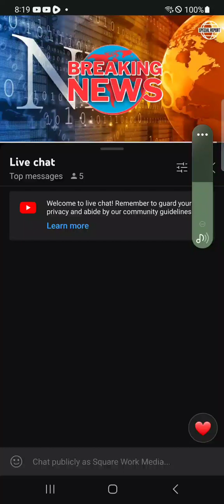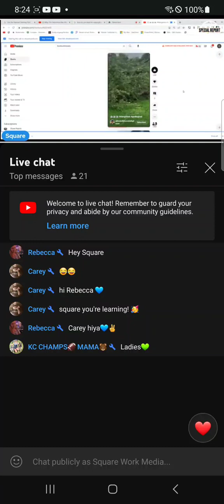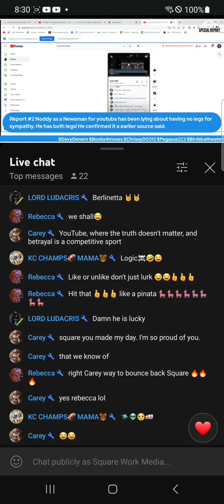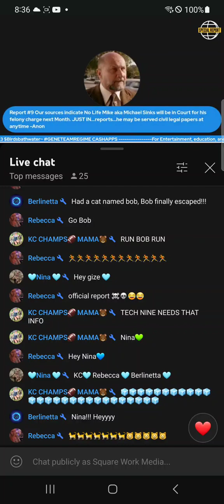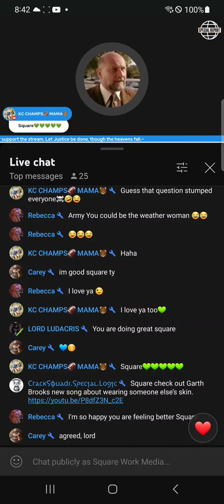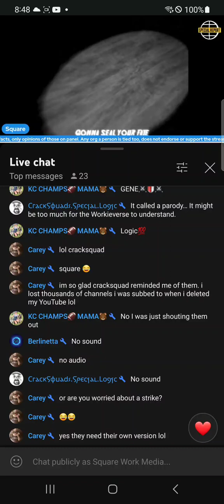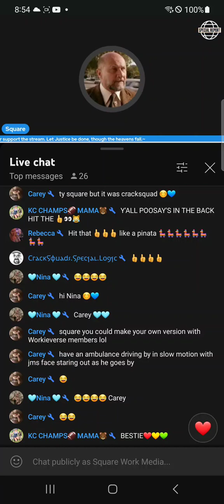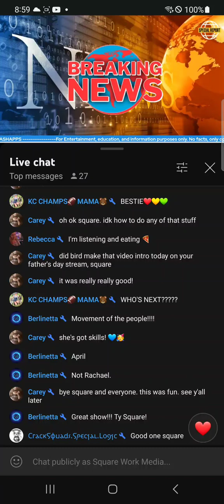Square talk Episode 101 topic.